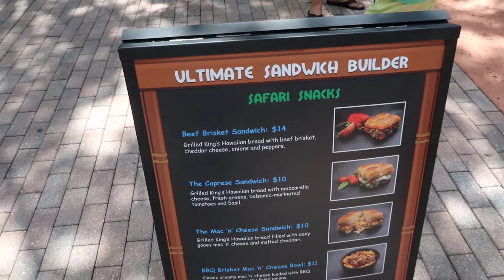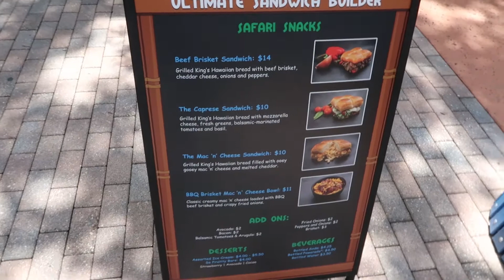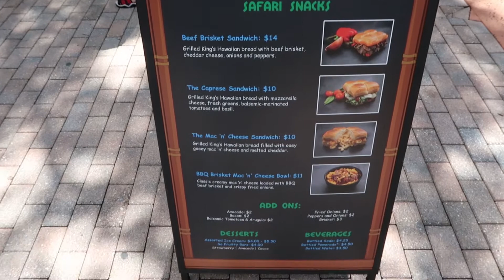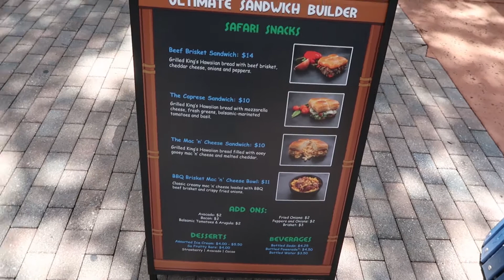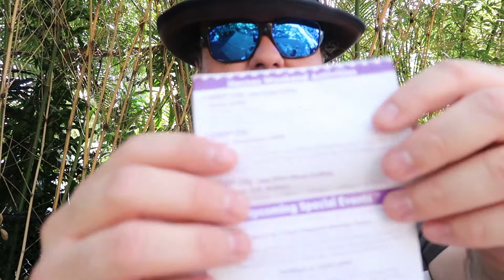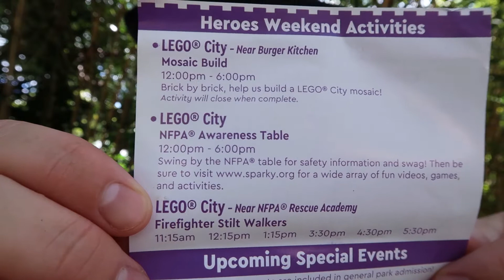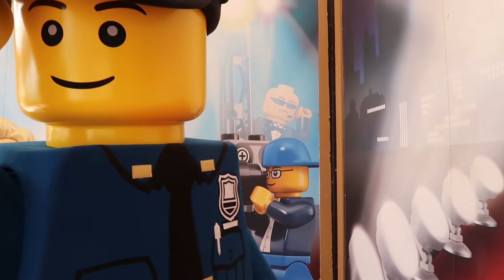2022 Heroes Weekend At LEGOLAND Florida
2022 Heroes Weekend At LEGOLAND Florida

Come with me as I explore the 2022 Heroes Weekend at LEGOLAND Florida. LEGOLAND Florida a theme park that is located in sunny Central Florida in the city of Winter Haven.

2020 Heroes Weekend Vid

2021 Heroes Weekend Vid